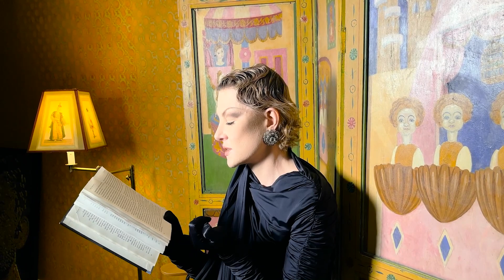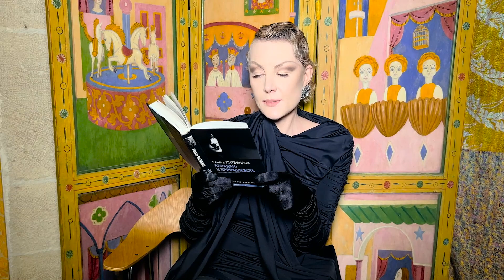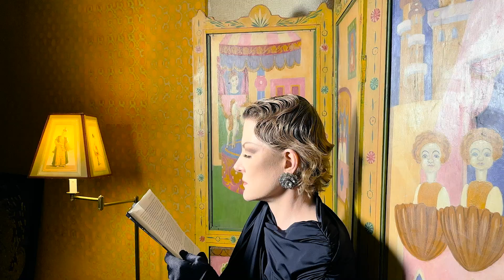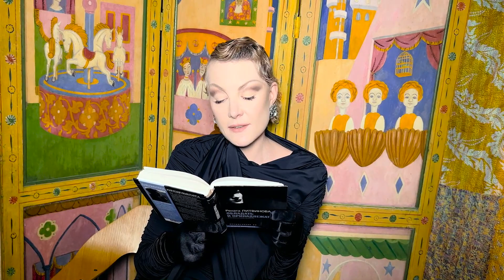Обладать и принадлежать. Глава 1: Вступительная. Часть 2 (2022)